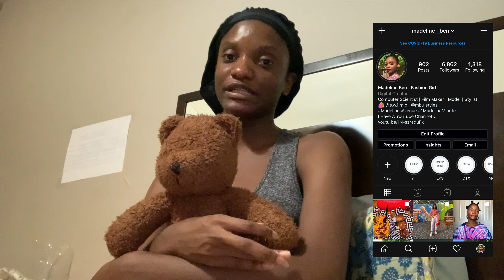My first time out during the pandemic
Hey there and welcome back to Madeline's Avenue! In this video, I will be taking you through a day in my life, during a pandemic! I am finally stepping out and this is how the day went! I hope you enjoy this video!